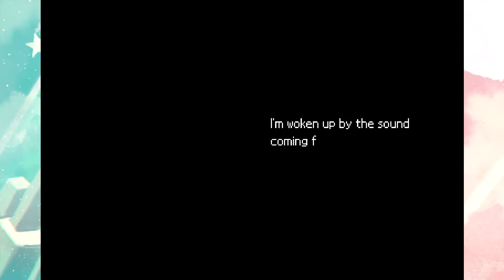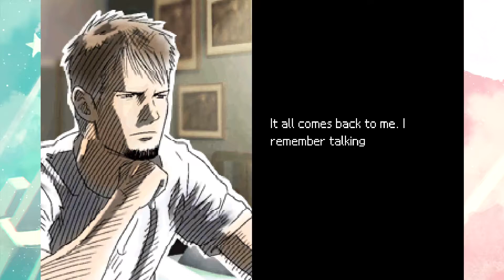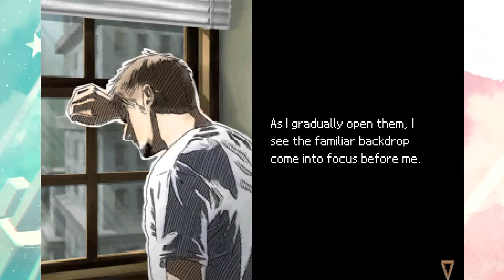Last Window: The Secret of Cape West - Believing in Your Song ✦ Part 27 ✦ astropill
We spent a large chunk of the last episode confronting Dylan in his nasty habit of eavesdropping on people and pressuring us about personal information on others, as well as trying to figure out if he was the one who left us the letter stuck underneath the table at the cafe. He KNOWS about it...but claims it wasn't he who left it there. And he went on to reveal that he "conveniently" overheard Mags was being threatened, and this mysterious person has been sending her letters and the like. So I guess he mistook the letters we were talking about for hers, and thought we were being threatened? Either way, we're not ready to cough up info about us to exchange with him, as we can clearly see he can't be trusted to keep secrets.